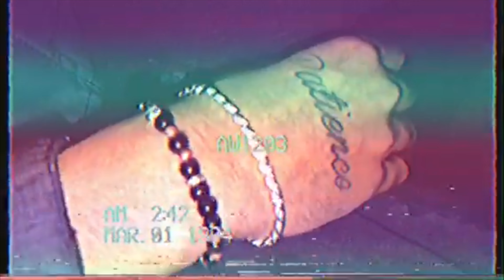Jeremy Lost - “White Teeth” Freestyle (Official Video)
Catch up with Jeremy Løst on soundcloud (most music on here)

SEASON 4 Out NOW

Jeremy Lost - “White Teeth” Freestyle  (Official Video) PROD. by CashmoneyAP